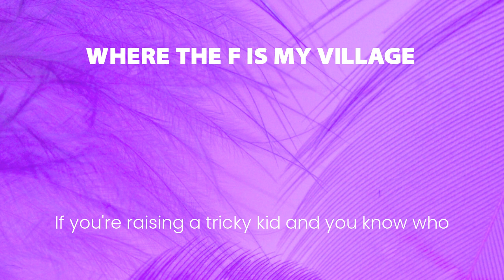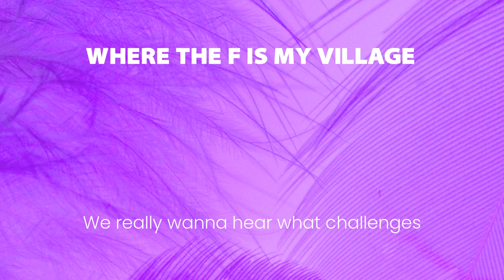4. Rules, Consequences, Picking Your Battles, and The Quest to Stay Calm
Raising Tricky Kids is not for the weak. Dealing with "discipline" (we hate the word discipline) is especially tricky because you have to know when to give grace and when to give a consequence.  Plus our ability to stay calm is constantly challenged. We do not claim to have all the answers, but we will be honest with how it's going for us.

Quotes from today's episode include:

"How do we have rewards and consequences and deal with our Tricky Kids so they're not feral, but also by being fair?"

"I pick my battles so hard, because the number one thing is my relationship with my kids."

And lastly:

"We're not sure we actually have this figured out, and we might be effing it up."

Thanks for listening, and if you're on Facebook, we hope you'll join our private group so you can share how "discipline" is going at your house.